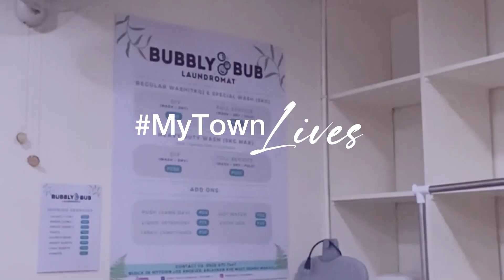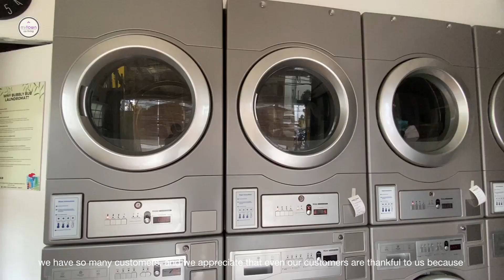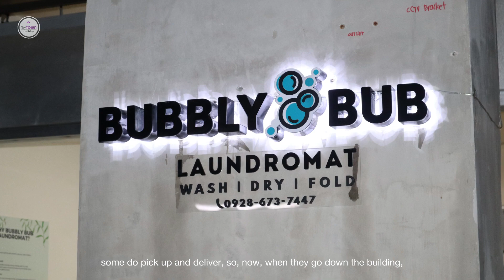MyTownLives: Get to know Angel Dei and her laundromat business!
Get to know @AngelDei a content creator/businesswoman, and her business journey with MyTown as her trusted partner for her laundromat business! 🙌 Discover more about how her dedication to providing excellent service has made Townees grateful in today's episode of MyTownLives.

Let's also learn from other Townees in our MyTown Lives playlist

☎️ 0917-8-MYTOWN (698696)

Beyond Accommodation.